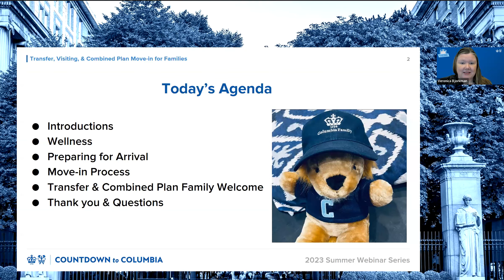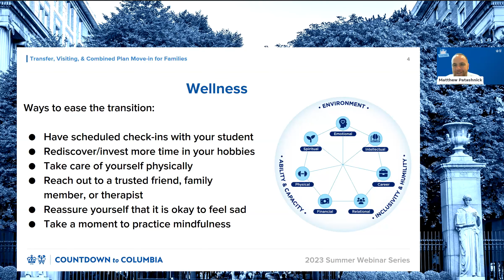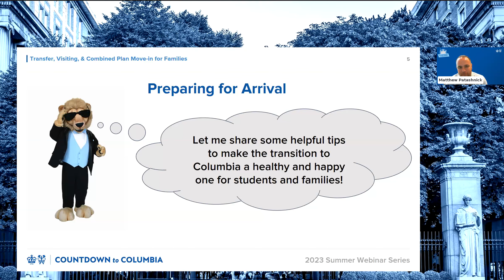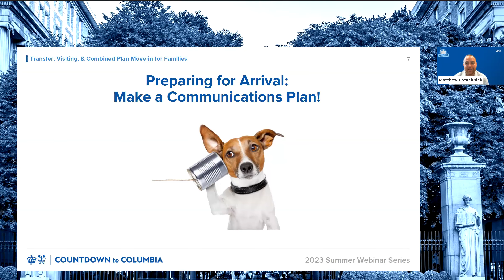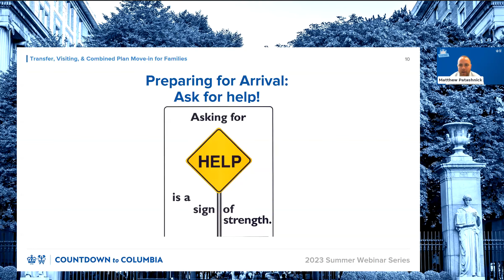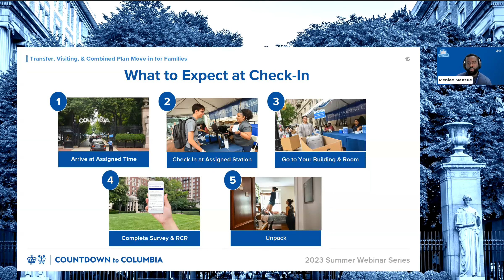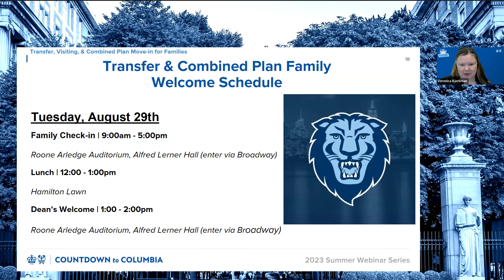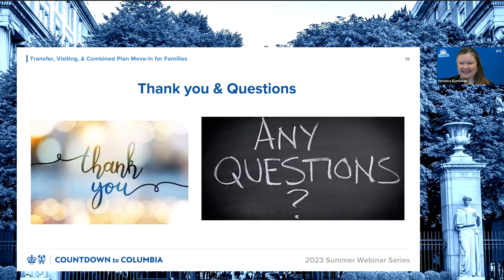Transfer, Visiting, & Combined Plan Move-in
Join Student & Family Support and Undergraduate Student Life for this installment focused on the move-in process for Transfer, Visiting, & Combined Plan Students.

Originally aired on Friday, August 25, 2023 @ 10:00 a.m. EDT